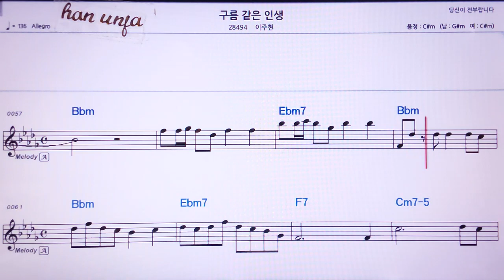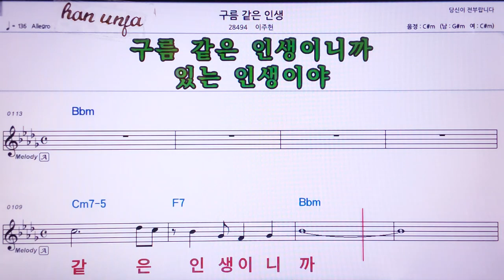💖 구름같은 인생/이주현 👍MR,노래방, 가라오케, 악보, 코드, 가사 ,Karaoke,반주